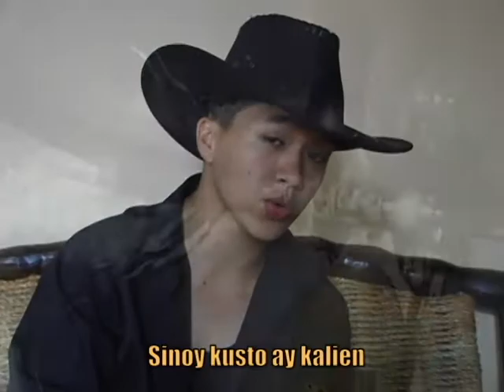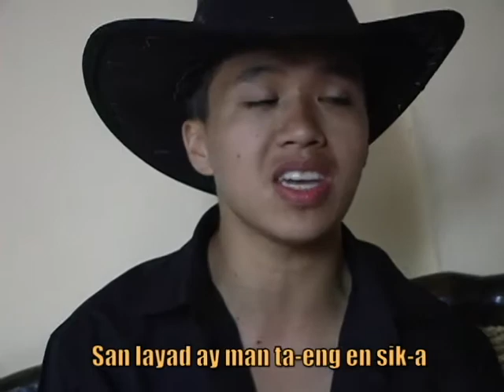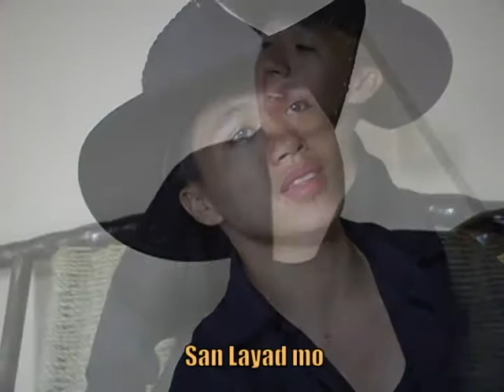Tet-ewa Ay Layad by: Jeffrey Ettie (Pan-Abatan Records)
Produced By: Marcons Dayaoen
From The album Layad En Dios 2